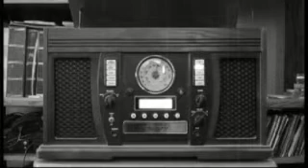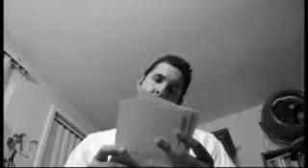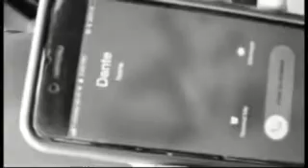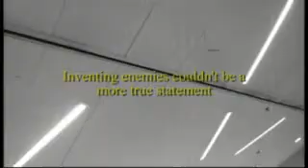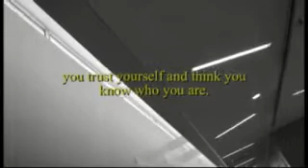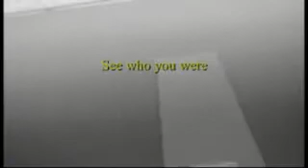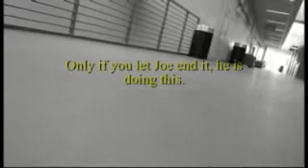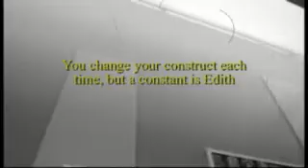Dante's Descent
Film Noir, A detective hired for a routine surveillance job is suddenly dropped into a supernatural scenario.